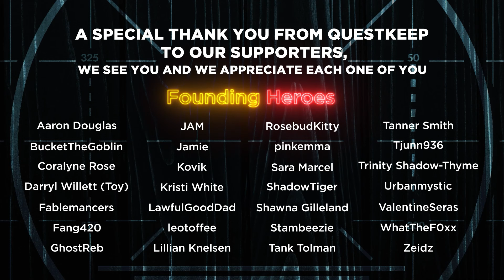The Tower of Doom: Bringing Sexy Baaaahack | ALTERO: Eat, Slay, Love EP20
Eat, Slay, Love
A love letter to high fantasy romance, intrigue, and monsters in the original world of Altero. Adventurers chase magical artifacts, across countries and through portals, challenging themselves to discover what it means to be a hero.

The heroes leave three levels behind as they ascend to the final stage of the Tower of Doom. In an unexpected moment, they find themselves facing Jolene, a presence from the void itself, in the form of an eldritch goat. Guiding them through this level is an eccentric satyr, destined to help them understand love. Not like that. Well, not just like that. But also, some of that. They won't remember this, but they're bringing mementos back to help them on their journey. Sexy ones!